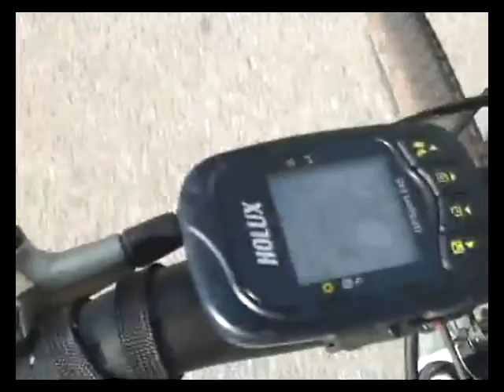bike september 12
bike trip